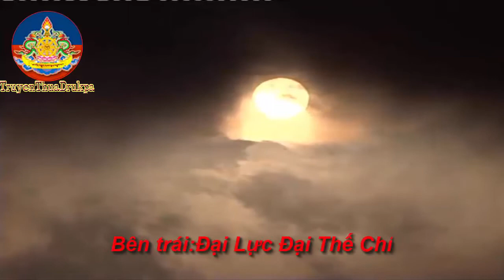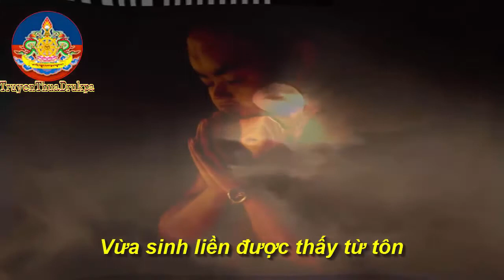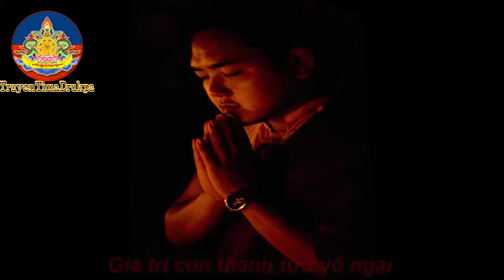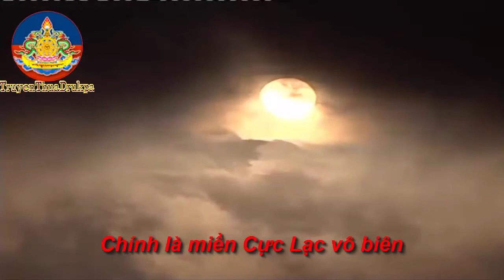Bài Cầu Nguyện Vãng Sanh Tịnh Độ — Rất Hay của Dòng Truyền Thừa Drukpa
MỖI NGHI QUỸ CỦA BẢN TÔN ĐỀU CÓ
CẦU NGUYỆN VÃNG SINH TỊNH ĐỘ
RẤT HAY

EHMAHO/ NGOTSHAR SANGGYE NANGWA THAYE TANG/
Kính lễ! Vô Lượng Quang Phật nan tư nghì

YESU JOWO THUGJE CHHENPO TANG/
Bên phải: Đại Bi Quán Thế Âm

YONTU SEMPA THUCHHEN THOBNAM LA/
Bên trái: Đại Lực Đại Thế Chí

SANGGYE JANGSEM PAGMED KHORGYI KOR/
Vô lượng Phật, Bồ tát vi nhiễu

DEKYID NGOTSHAR PAGTU MEDPA YI/
Chỉ có diệu lạc không bệnh khổ

DEWACHEN ZHE JAWEI ZHINGKHAM TER/
Chính là miền Cực lạc vô biên

DAGNI DINE TSHEPHOE GYURMA THAG/
Xin nguyện cầu ngay lúc mệnh chung

KYEWA ZHENGYI BARMA CHHOEPA RU/
Sát na trực sinh Cực lạc quốc

TERU KYENE NANGTHEI ZHELTHONG SHOG/
Vừa sinh liền được thấy Từ tôn

DEKE DAGKI MONLAM TABPA DI/
Con nay phát nguyện như vậy rồi

CHHOGCHUI SANGGYE JANGSEM THAMCHED KYI/
Nguyện cầu chư Phật cùng Bồ tát

GEGMED DrUBPAR JINGYI LABTU SOL/
Gia trì con thành tựu vô ngại

TEDYATHA PENTSA DrIYA AHWA BODHA NAYA SOHA/